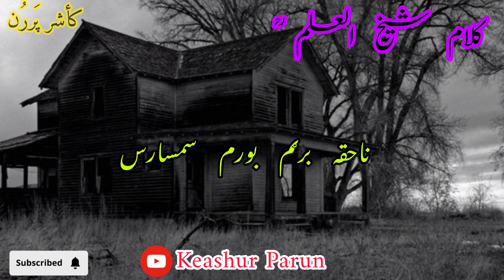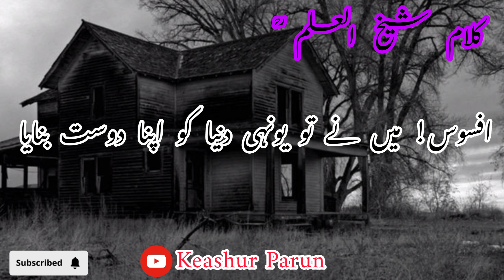Kalam E Sheikh Ul Alam (RA) With Urdu Translation|| Keashur Parun|| 🎤 Asif Iqbal Bhat